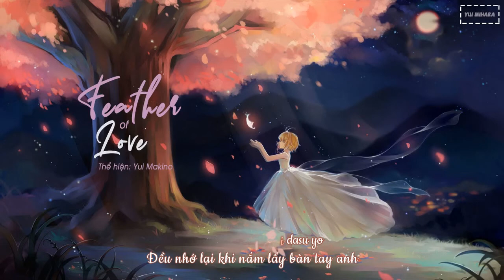[Kara+Vietsub] Yume no tsubasa/ Feather of Love (Ost Tsubasa Chronicle) - Yui Makino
Song: Yume no tsubasa
Singer: Yui Makino
Credit art: chapka
Video by: Yui Mihara